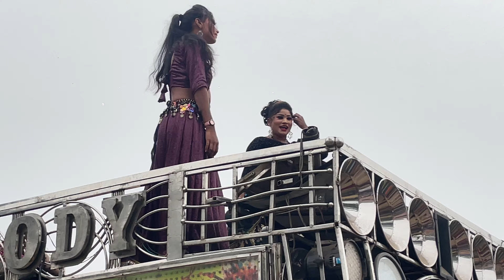Rasa jamudali || Maa Melody Junagarh, KLD, Mr.Nandi airtel-9937626803, jio-9090838380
Maa_Melody_Junagarh Rasa_Jamudali LKM_Life_ Keeping_Memorable#Maamelodynewvideo#newvide omaamelody#Maamelodyjunagarh#lkmmaaMelody

maa melody King
rasa jamudali maa melody lkm
rasa jamudali lkm maa melody
maa melody
King of maa melody
maa melody lkm
maa Melody new viral video
maa melody junagarh kalahandi
rasa jamudali